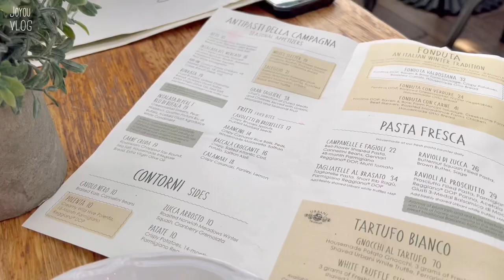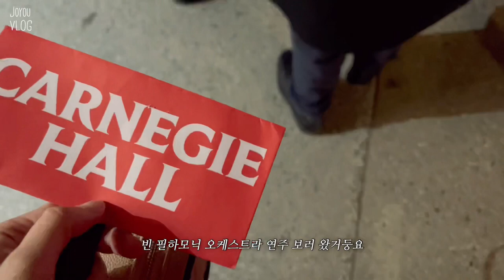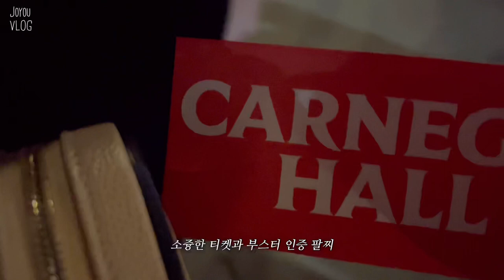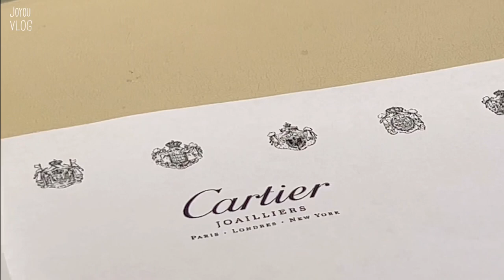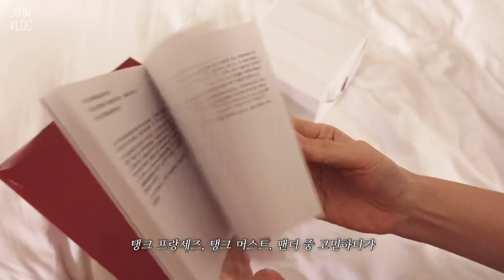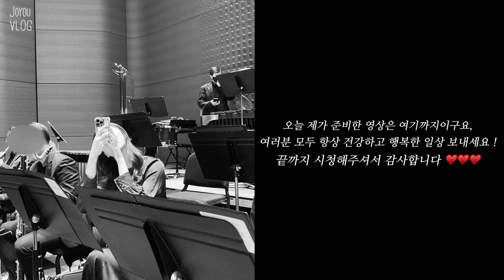NY Vlog♥️ 뉴욕 유학생 일상 브이로그 • 잊지 못할 빈 필하모닉🎵 • 까르띠에 펜더 시계 언박싱🕖 • 링컨센터 연주 • 브루클린뮤지엄• 명품 하울• 조이유 Joyou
안녕하세요 조이유입니다 :)
오랜만의 영상이라 업데이트라 많이 떨리네요 💖🥺
이번에 제가 준비한 영상은 저의 뉴욕 일상 브이로그입니다 !
그동안 찍어놓은 재밌고 유익한 영상 편집해서 많이 업데이트 예정이니 많관부탁드려용! 💛🧡

ꨄ 𝕔𝕠𝕟𝕥𝕒𝕔𝕥 ꨄ